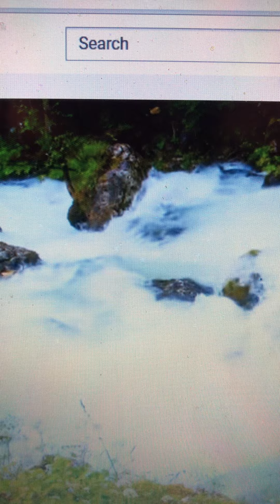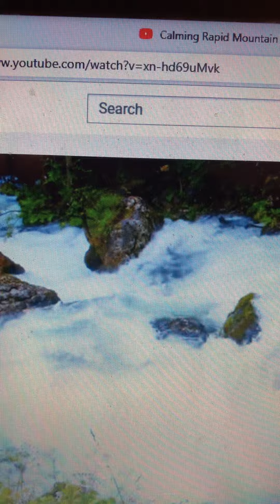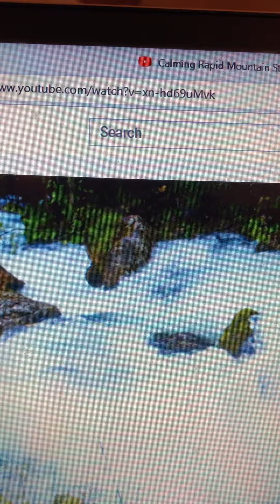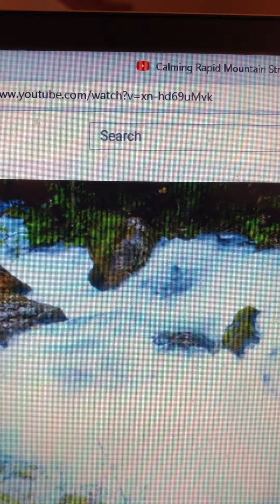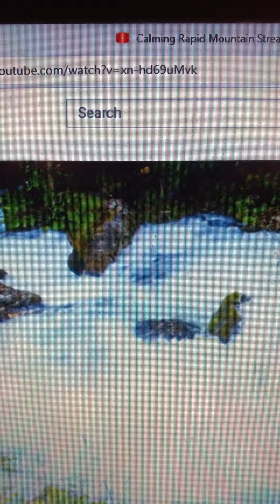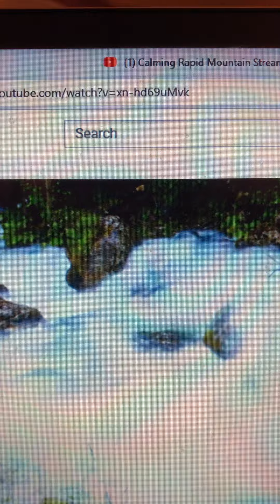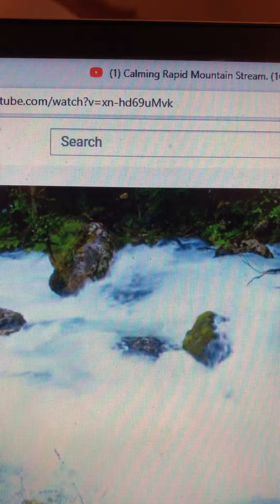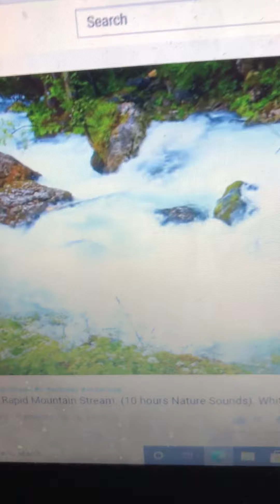Only A Few People On Earth Have Ever Seen This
6/22/2021
Sister Sharon
Lion or Judah